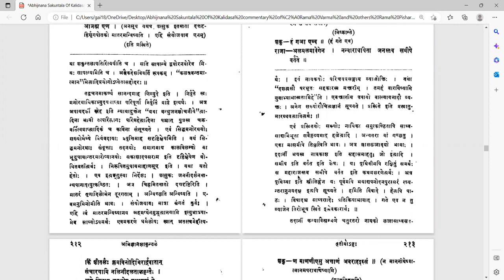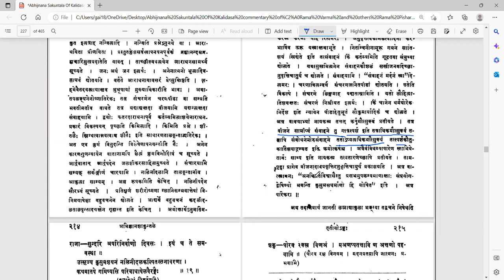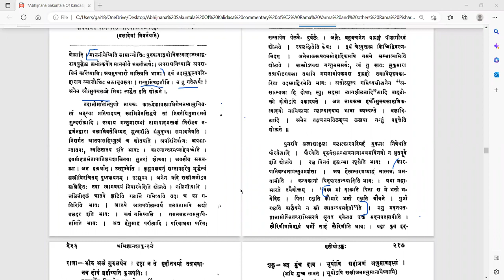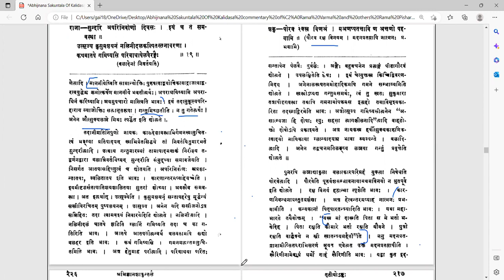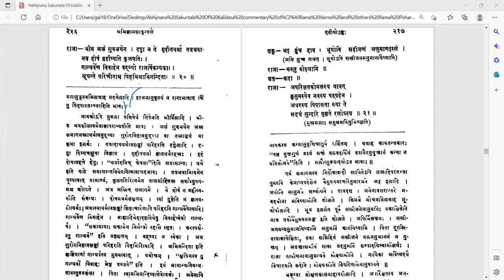अभिज्ञानशाकुन्तलम् - अङ्कः ३ - वर्गः ६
Act 03

पाठः ०६ - शकुन्तलादुष्यन्तयोः संवादः, सविघ्नः समागमः, गौतम्यागमनम्